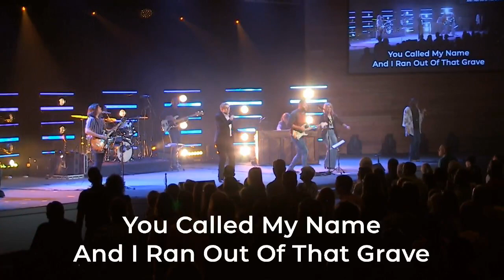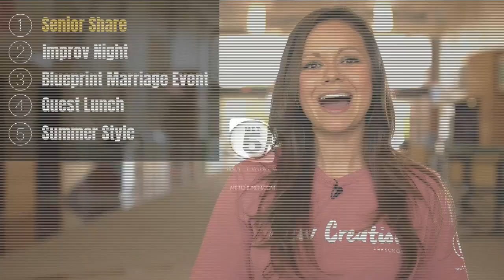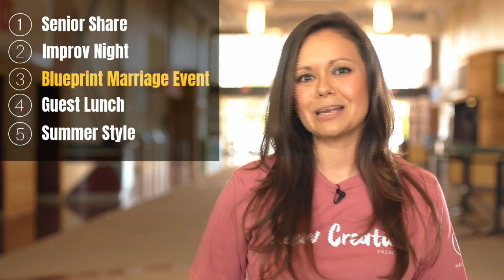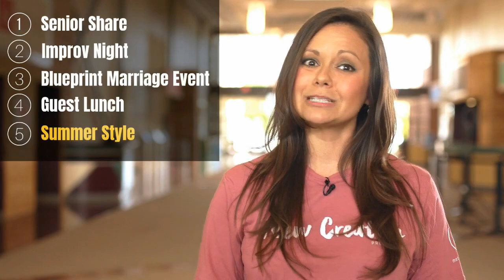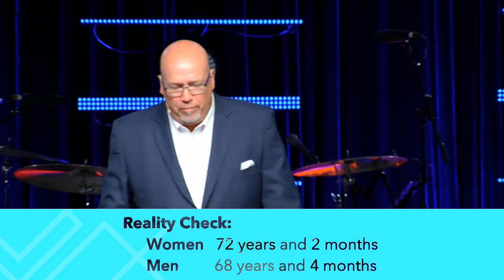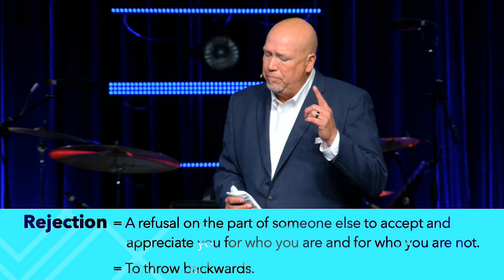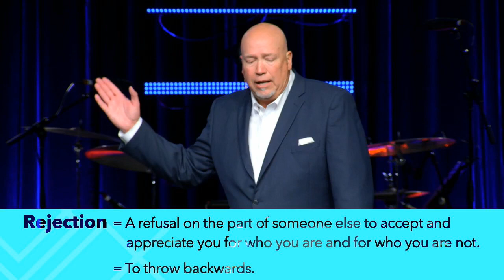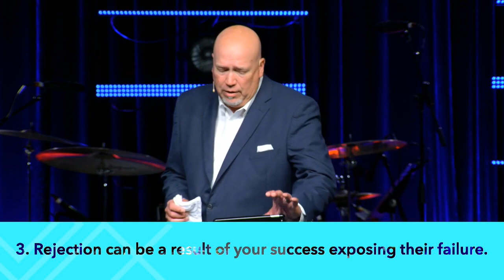No More Hamster Wheel Living | Dr. Dan Hooper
Special guest, Dr. Dan Hooper delivers a message about the power of overcoming all types of rejection in our lives.

Music Includes:

“You Cannot Be Stopped”
Phil Wickham

“Glorious Day”
Passion

“Mountain”
Bryan & Katie Torwalt

“The Cross Has The Final Word”
Cody Carnes

Hillsong United

for King & Country